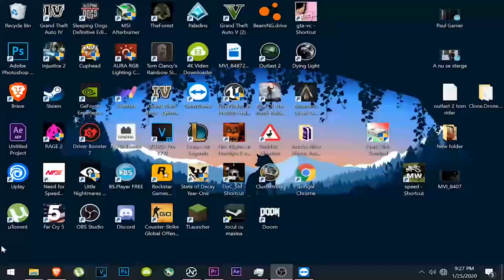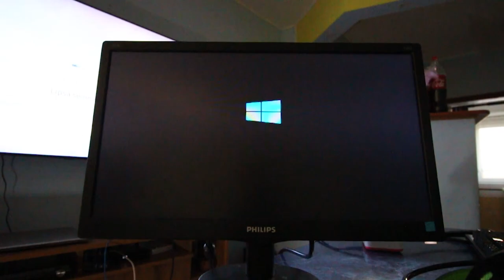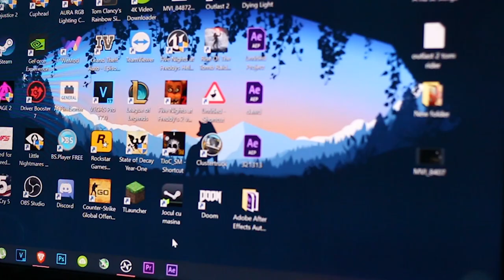Tipuri de Gameri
Edit : Alex Rata, Cristi M
Cadre : Emil Ungureanu, Alex Rata